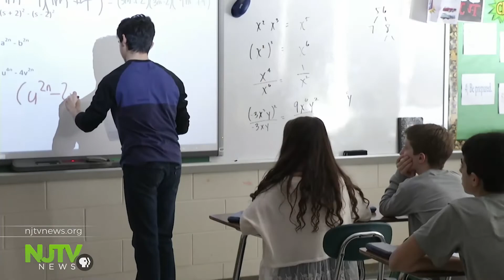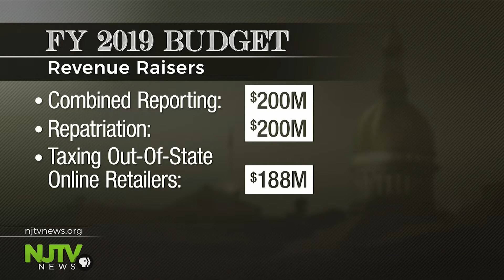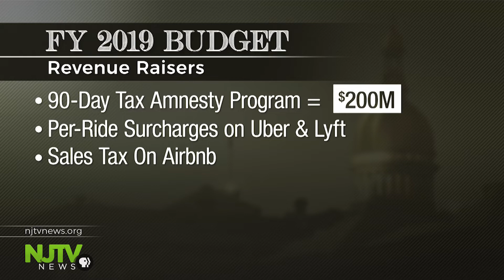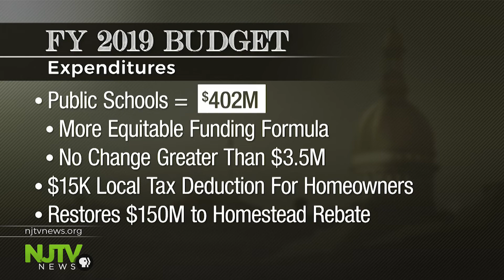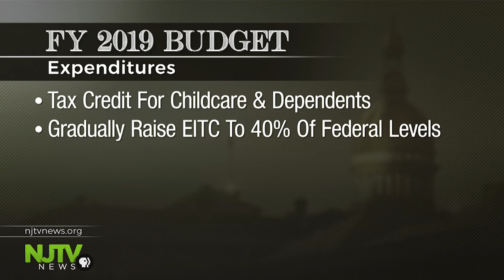What's new in the 2019 budget and how does it impact you?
What do New Jersey residents get in return for all the new revenue being raised?